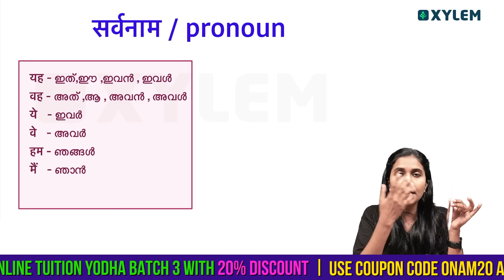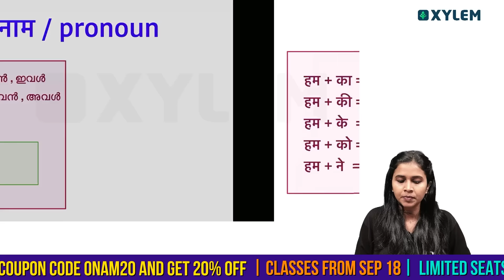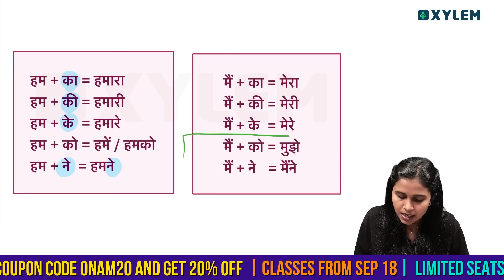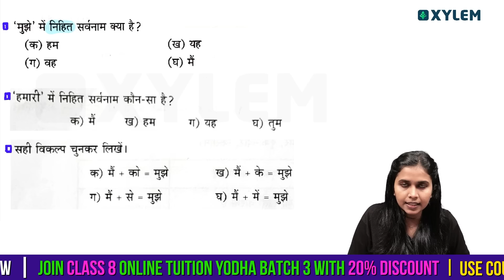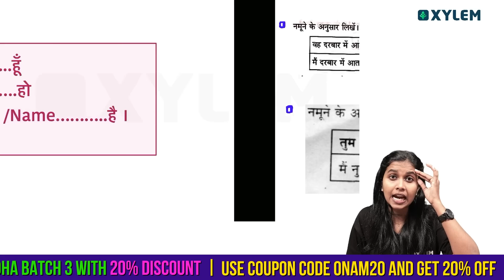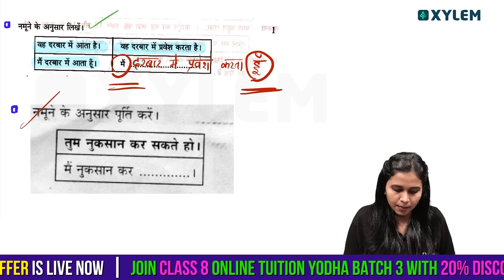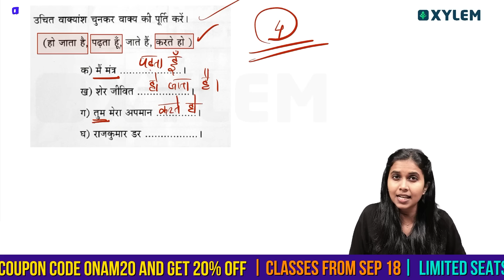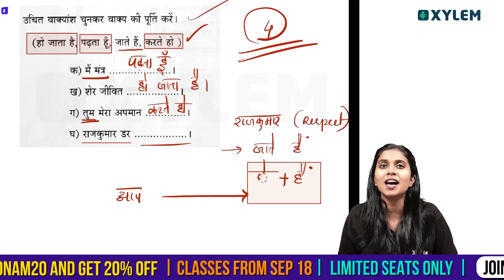Class 8 Hindi - നിർബന്ധമായും പഠിച്ചിരിക്കേണ്ട Grammar Questions | Xylem Class 8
Welcome to our comprehensive guide on Class 8 Hindi, focusing on important grammar questions designed to enhance your understanding and skills. In this video, we delve into key aspects of Hindi grammar that are crucial for 8th standard students. Our curriculum aligns with Xylem Class 8, ensuring that you receive content that is both relevant and beneficial for your academic growth.
We will cover essential topics, including sentence structure, verb conjugation, and proper usage of nouns and adjectives. By mastering these grammar concepts, you will not only improve your language proficiency but also boost your confidence in written and verbal communication.
Join us as we explore these important grammar questions, providing you with the tools you need to excel in your Hindi studies. Let’s embark on this learning journey together!